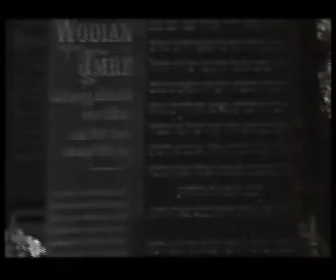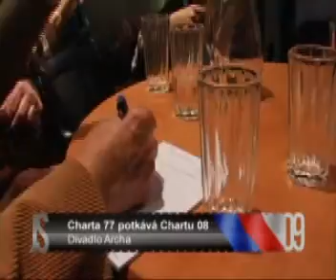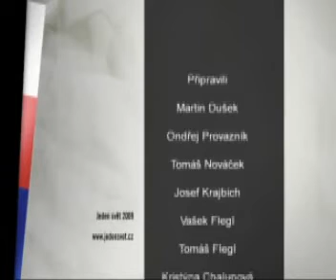Střípky 09 Díl pátý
Holocaust a český disent.